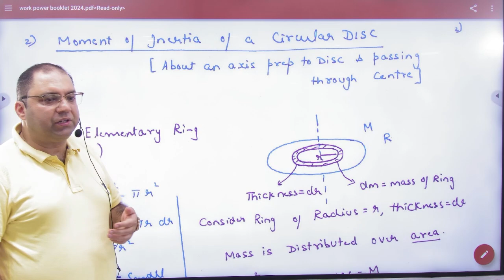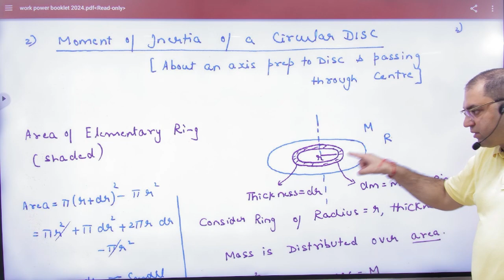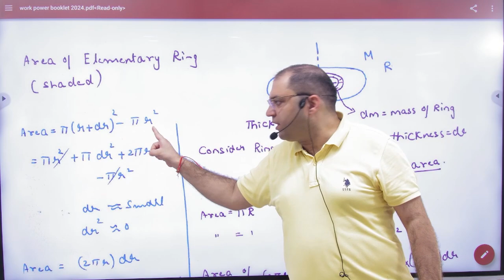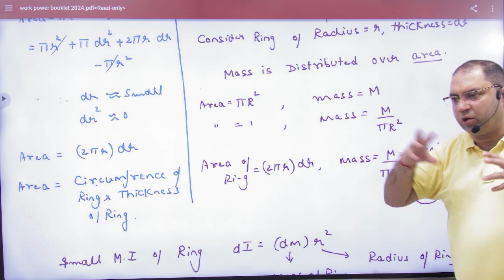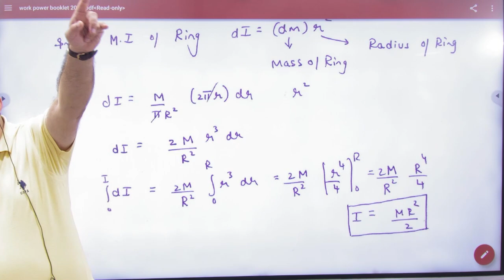7 Moment of inertia of disc